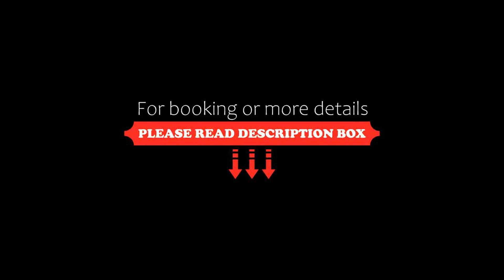Hotel Sol y Mar, Santa Catalina, Panama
About Property:
This small hotel is located in Santa Catalina and features air-conditioned rooms, free breakfast and an outdoor swimming pools with sea views. Hotel Sol y Mar also has free Wi-Fi in public areas.
This property’s rooms boast modern décor, a private bathroom with a toilet and a shower with hot water. They also come with a balcony with sea views, as well as a wardrobe and mini-fridge.
Hotel Sol y Mar has an on-site restaurant that offers ...
Property Type: Hotel
Address: Calle Principal, 507 Santa Catalina, Panama
Searching For
1. Hotel Sol y Mar - Santa Catalina - Panama
2. Hotel Sol y Mar - Santa Catalina - Panama Address
3. Hotel Sol y Mar - Santa Catalina - Panama Rooms
4. Hotel Sol y Mar - Santa Catalina - Panama Amenities
5. Hotel Sol y Mar - Santa Catalina - Panama Offers and Deals
Audio Credit:
Track Title: Reasons To Hope
Artist: Reed Mathis